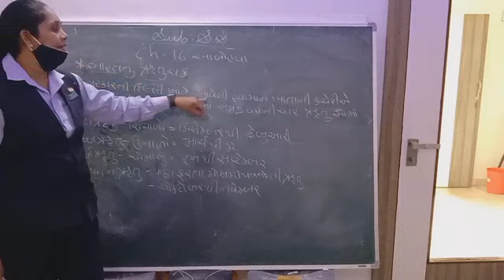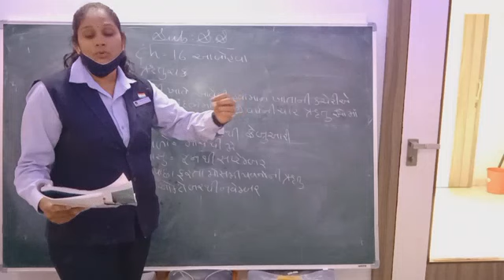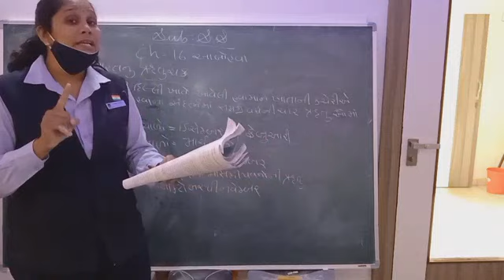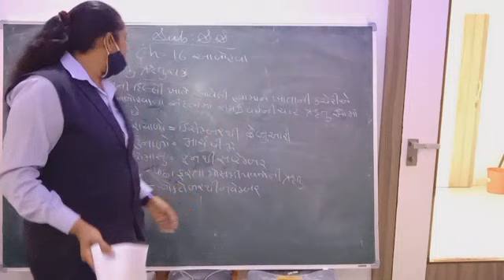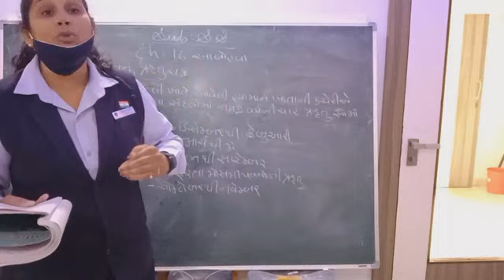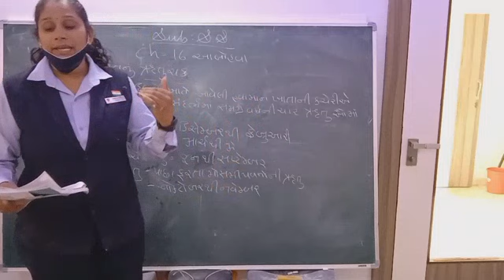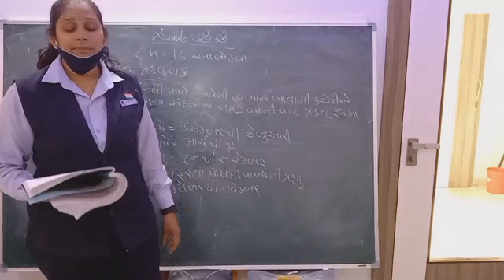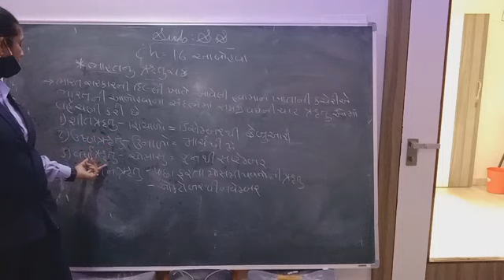STD 9 | Social Science | Ch 16 આબોહવા | ભાગ 2